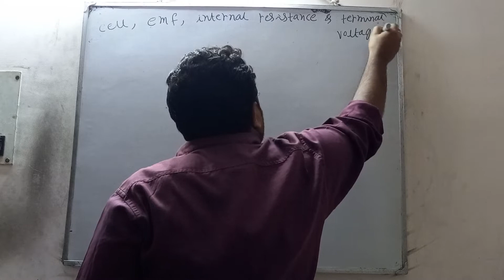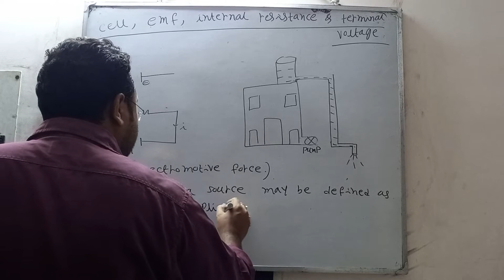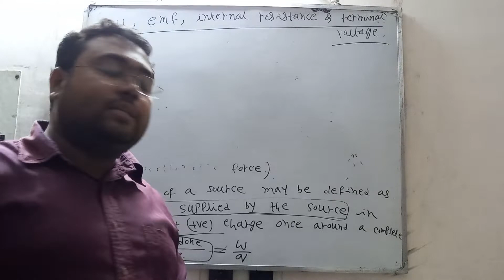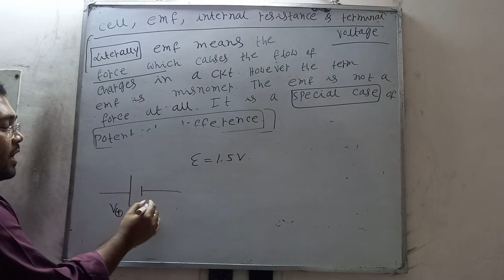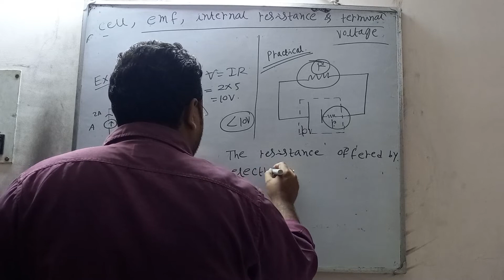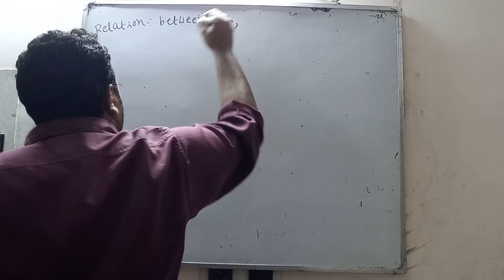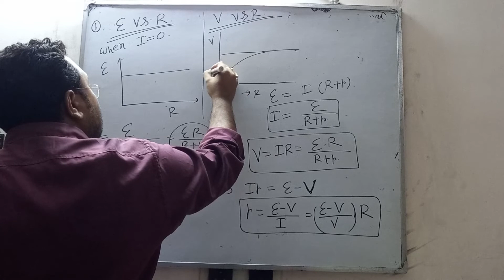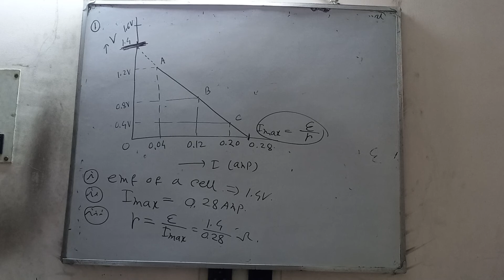12th Board Current Electricity Class ( CELL, EMF, INTERNAL RESISTANCE ) | Lecture- 10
12th Board Current Electricity Class ( CELL, EMF, INTERNAL RESISTANCE ) | Lecture- 10 | (New Version 2021).| Anirban Sir